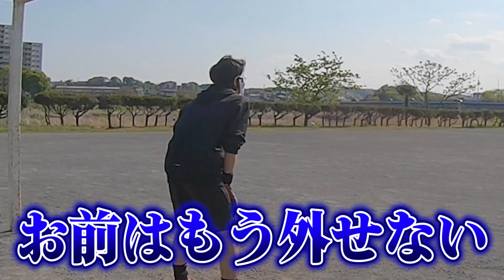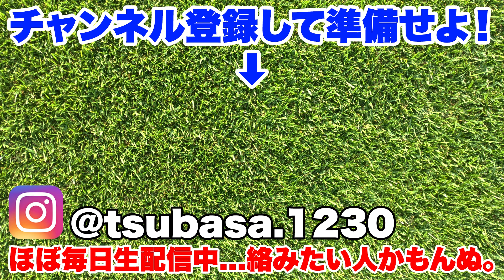カーブが蹴れなくてガチで悩んでます....。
【つーちゃん】